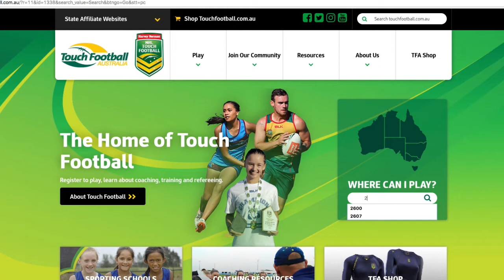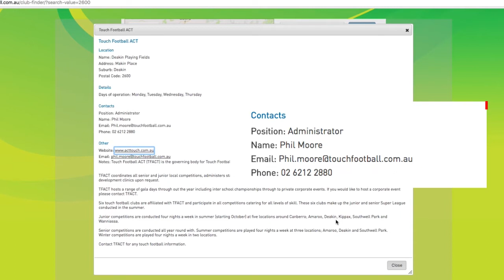Register now for Summer season Touch Football Competitions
“Summer season is the biggest time of the year for Touch Football. Playing touch footy is a great way for boys and girls to keep fit and be active. So, don’t miss out; come and play NRL Touch Football!

To register, visit the TFA or PlayNRL website for the ‘Where can I play? function and type your postcode into the ‘Club finder’ field. This will take you to a page showing all the nearest touch football competitions where you can register and play.

Register now! and Be One in a Million!”